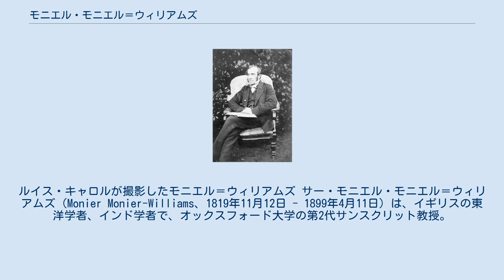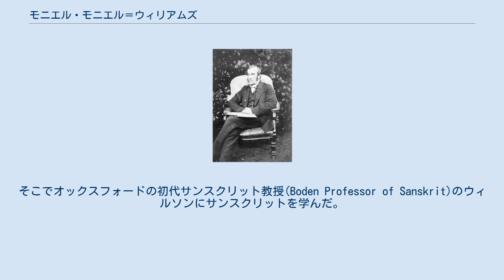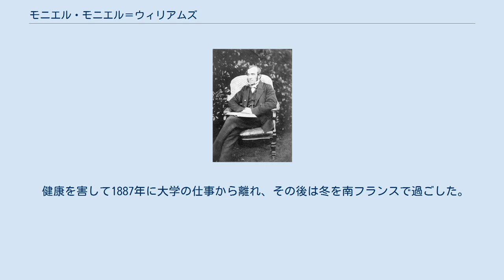モニエル・モニエル＝ウィリアムズ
ルイス・キャロルが撮影したモニエル＝ウィリアムズ サー・モニエル・モニエル＝ウィリアムズ（Monier Monier-Williams、1819年11月12日 - 1899年4月11日）は、イギリスの東洋学者、インド学者で、オックスフォード大学の第2代サンスクリット教授。
モニエルのサンスクリット辞典は現在も広く使われている。
 モニエル＝ウィリアムズは、イギリス東インド会社のボンベイ州(英語)の測量主任であったモニエル・ウィリアムズの三男としてボンベイに生まれた。
本来の姓はウィリアムズだったが、のちインド帝国勲章の叙勲の際にモニエルを加えた。
 1822年にイギリスに引越し、1837年にオックスフォード大学ベリオール・カレッジに入学を許されたが、1839年にインドで文官として働くことになったため、いったんオックスフォードを去って東インド会社カレッジに入り、翌年卒業した。
ところが当時第一次アフガン戦争で弟が戦死し、母がモニエルのインド行きに反対したため、オックスフォードに復学した。
ベリオール・カレッジが定員に達していたため、ユニバーシティ・カレッジに入った。
そこでオックスフォードの初代サンスクリット教授(Boden Professor of Sanskrit)のウィルソンにサンスクリットを学んだ。
 1844年にオックスフォードを卒業して、東インド会社カレッジでサンスクリット・ペルシア語・ヒンドゥスターニー語を教えた。
1858年にインドの統治がイギリス国王の手に移って東インド会社カレッジが閉校になるとチェルトナム大学に移った。
 1860年にウィルソンが没すると、後任の座をフリードリヒ・マックス・ミュラーと争って勝ち、オックスフォードの第2代サンスクリット教授に就任した。
その後はオックスフォードのインド研究所設立に尽力し、1883年に設立された。
 1886年にインド帝国勲章のナイト、1889年にはナイト・コマンダー(K.C.I.E.)に叙勲された。
 健康を害して1887年に大学の仕事から離れ、その後は冬を南フランスで過ごした。
1899年にカンヌで没した。
 ほかにインドの宗教に関する啓蒙的な書物がある。